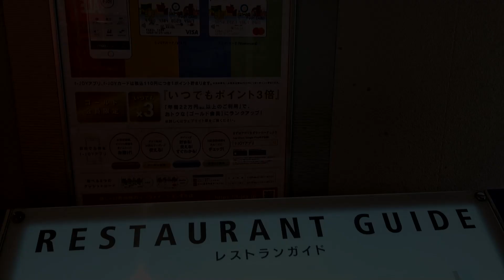Japan Fukuoka Marinoa City Outlet (福岡海購城瑪麗諾亞OUTLET)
Japan Fukuoka Marinoa City Outlet
福岡海購城瑪麗諾亞OUTLET